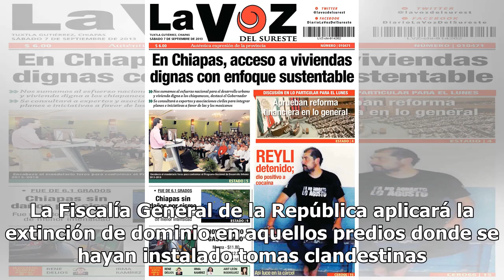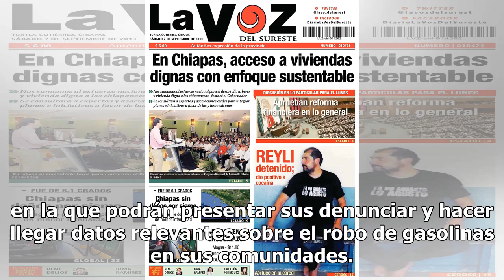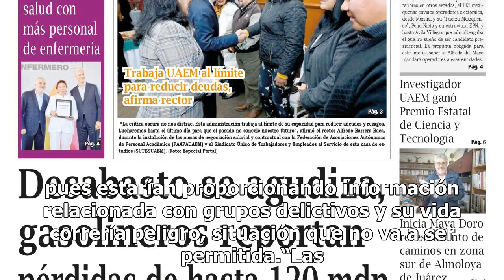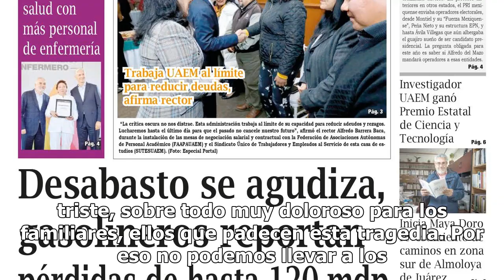Morena busca apretar a gasolineros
La Fiscalía General de la República aplicará la extinción de dominio en aquellos predios donde se hayan instalado tomas clandestinas para el robo de combustibles, anunció Alejandro Gertz Manero, titular de esa dependencia. “Vamos a trabajar mucho sobre la parte que es fundamental en materia procesal...